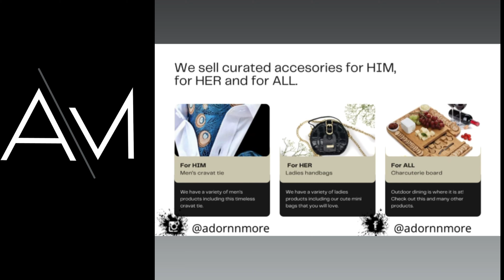DISCOVER KENYAN BUSINESSES EPISODE 5 (MUST WATCH)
Kenya is full of valuable businesses which have not been discovered. In this DISCOVER KENYAN BUSINESSES EPISODE 5 video, you will be able to discover Kenyan businesses that you didn't know existed and that might be of great help to you.  We have also featured some of the products that they offer and their Instagram page for easy reach.  Our main goal as Bizhubkenya is to ensure that you are not stuck in any way whether you are a first-time visitor or a citizen, we all need some help at some point.

Some of the business categories featured include
Handmade crafts
Recreational garden for office and families
Variety store for His and Hers
Flowers for the loved ones
Natural hair products
Organic essential products